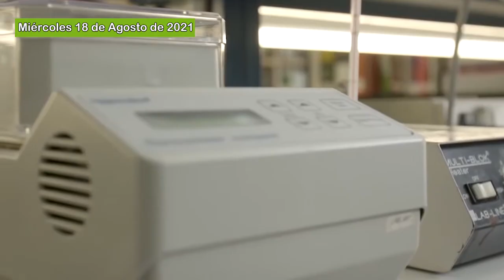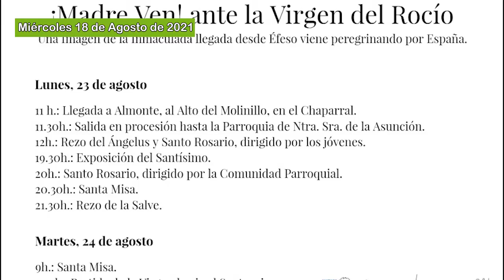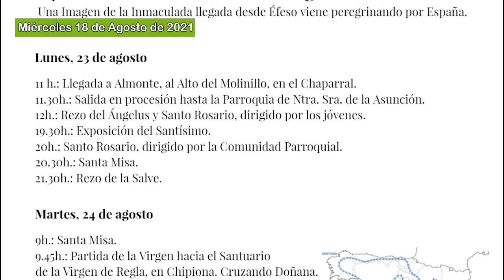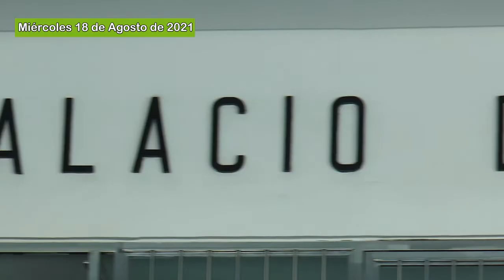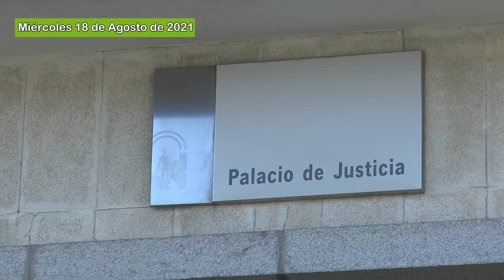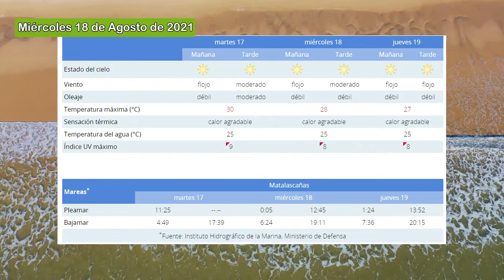Informativo. Miércoles, 18 de agosto de 2021.